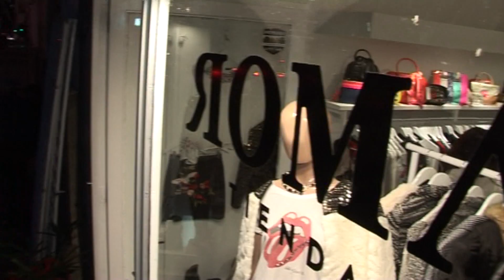Roma Rosario, una popuesta nueva para ellas